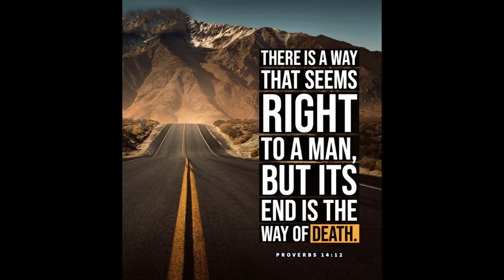(TRAGIC!!!) TOP Basketball Recruit SUDDEN DEATH At 17!!!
The Minister Of Wellness Health News: TRAGIC!!! TOP Basketball Recruit SUDDEN DEATH At 17!!!

Come and join us and here from these brilliant black men on the Black BOSS Channel. The Black Boss Channel was created to give BlackMen a strong voice in American media and media all around the world.

The Black Boss Channel covers sports, finances, relationships, health and all issues that matter to the black community world-wide.

You can follow Jeff Lightsy Jr @JLightsy7 on Twitter and Facebook.

You can learn about economics and wealth at The Black Business School by visiting Join for free, and get started on the journey toward BlackWealth and Stock Market Investing.